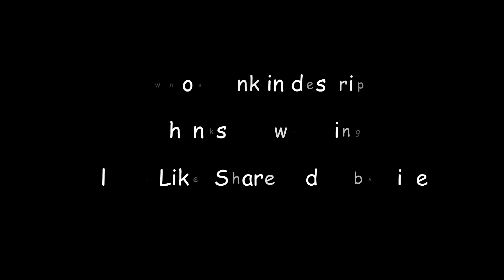3D Hearts Abstract Background | 3D Overlay | 3D Backgrounds | Heart Background | Love Backgrounds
Download the Raw file by clicking below link!

Hello guys!
Welcome to my new channel Editoplex. I will posted the video regarding graphics designing, providing material for graphics design!!

The features you will get!
1. Overlays
2. Raw videos for music backgrounds
3. Raw footages like Drone shots, Dslrs video etc
4. Presets for Premier Pro
5. Lightroom Presets
6. Animation material
7. Backgrounds musics
8. Video Editing Material like Transition effects, presets, effects, VFX effects etc
9 and many moree!!!

For Every updates !

Love_you_ALLL
Keep_supporting

3D backgrounds 3D overlays Love Backgrounds Heart overlays